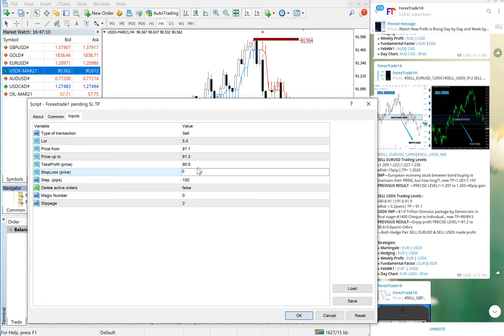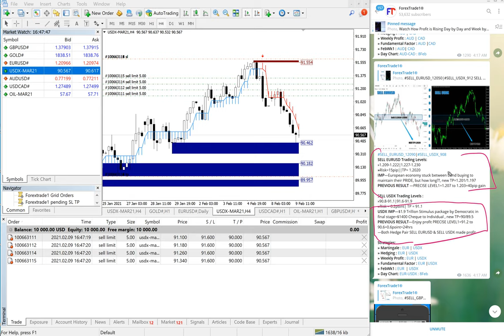How to use Level trading Strategy with Forextrade1 MT4 Tools - SELL USDX PART 4